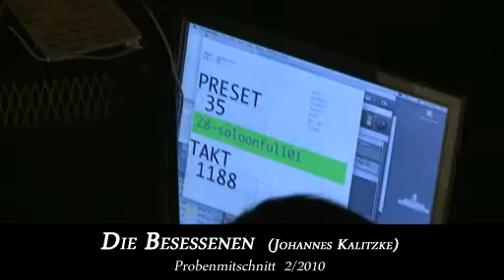DIE BESESSENEN Johannes Kalitzke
Uraufführung am 19. Februar 2010 / Oper von Johannes Kalitzke / Text von Christoph Klimke nach einem Roman von Witold Gombrowicz // Dirigent: Johannes Kalitzke / Klangforum Wien / Regie: Kasper Holten / Bühnenbild: Steffen Aarfing / Kostüme: Marie í Dali / Licht: Jesper Kongshaug
Mit Noa Frenkel, Leigh Melrose, Hendrickje van Kerckhove, Benjamin Hulett, Jochen Kowalski, Manfred Hemm und Rupert Bergmann